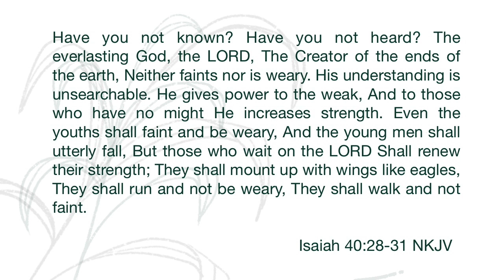Loving by the Spirit - Galatians 6:1-10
Sunday evening - 25th October 2020